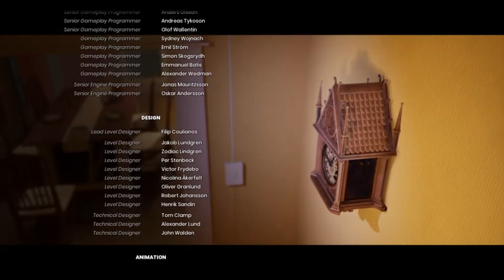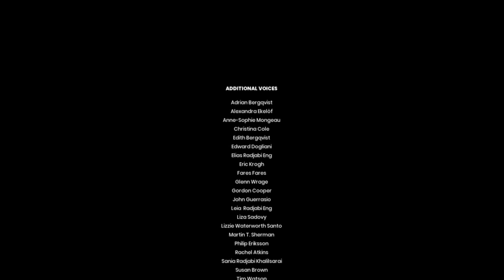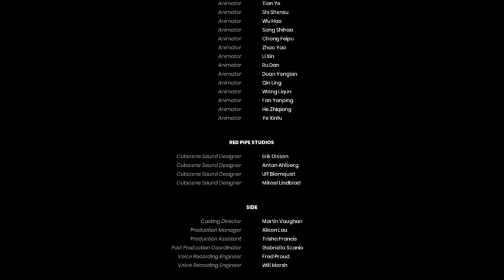It takes two but it's time for action | Episode 7 Finale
after me and Queenybeags walked through the gates of Heaven itself we find some flying demon rats (?) after we take those out and get everything we need for the concert the final act begins... actually it's the end of the game but I really enjoyed this and I see why this gets game of the year     :D

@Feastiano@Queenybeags